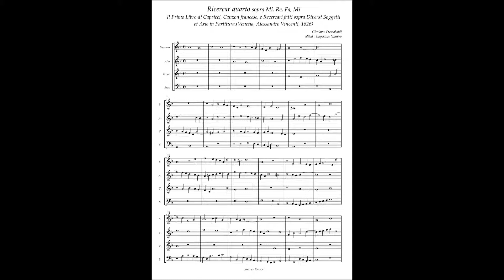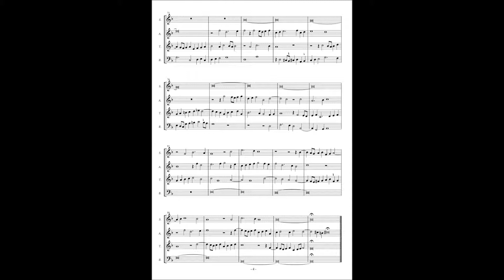Girolamo Frescobaldi, Capricci .... e Recercari 1626, Recercar quatro sopra Mi, Re, Fa, Mi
IL PRIMO LIBRO DI CAPRICCI CANZON FRANCESE, E RECERCARI
 FATTI SOPRA DIVERSI SOGGETTI,ET ARIE IN PARTITVRA
DI GIROLAMO FRESCOBALDI ORGANISTA IN SAN PIETRO DI ROMA.

IN VENETIA. APPRESSO aLESANDRO vINCENTI. M D C X X V I

11 Capriccios are same pieces in Il Primo Libro di Capricci without No.7.

So both Numbering is different(No.8 - 12 in 1624 are No.7 - 11 in 1626).